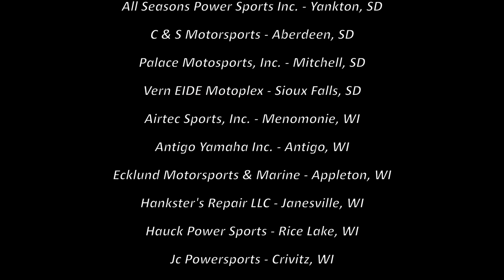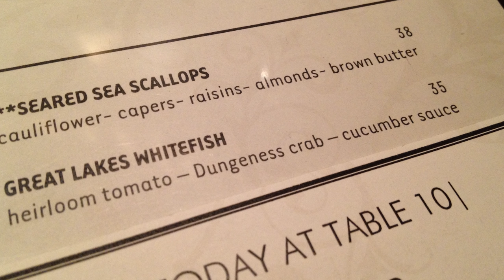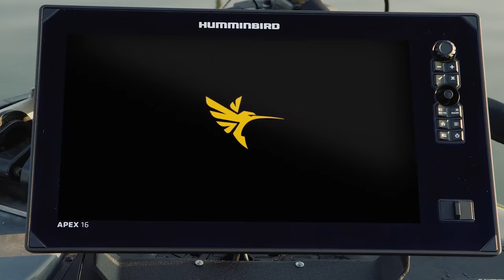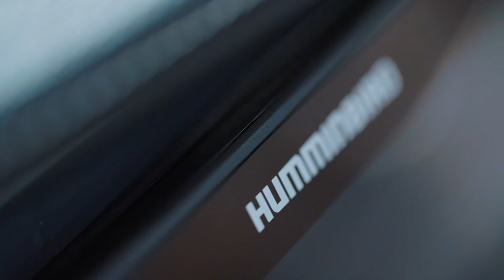Episode #8, 2022: Sand Bay Whitefish - FULL EPISODE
Episode 8
Sand Bay Whitefish
Show Date: February 19th, 2022
Location: Sturgeon Bay, Wisconsin

It was an absolutely brutal day outside the day we headed to Sand Bay Beach Resort to get back on the ice with Dale Stroschein.  Dale is a longtime friend and guide, and runs a first-class guide service, Wacky Walleye Guide Service. He has a resort right on the bay that clients can get ready in, and will shuttle everyone out to the spot. On days like the day we’re out, he also has very comfortable shacks that are heated, and keep you out of the wind so you can fish in comfort.

We’re targeting whitefish on this trip, and they’re coming out of 60 feet of water, so they fight like crazy the whole way up!